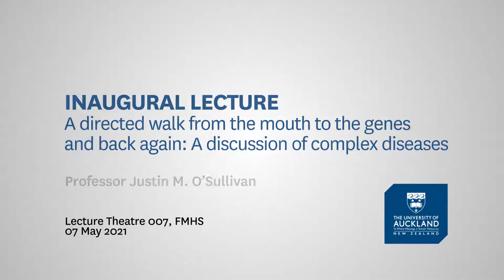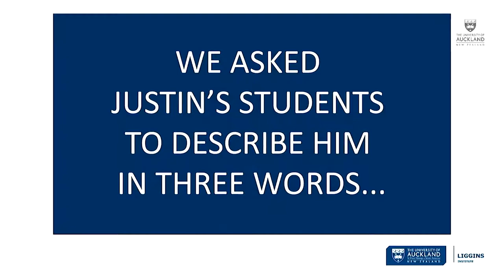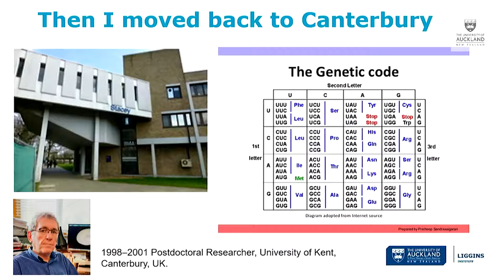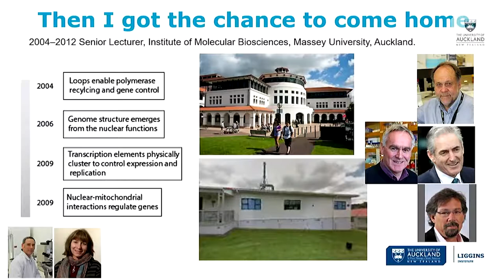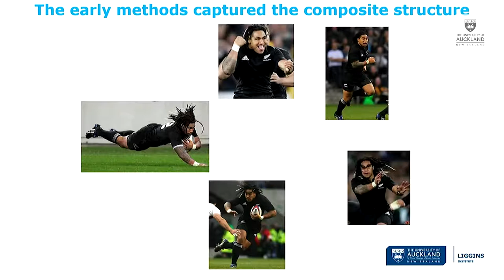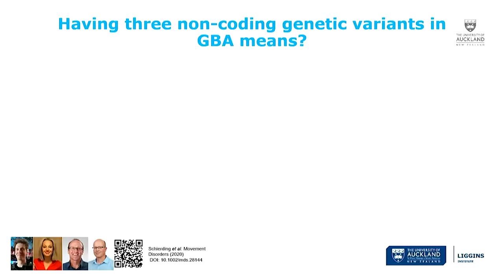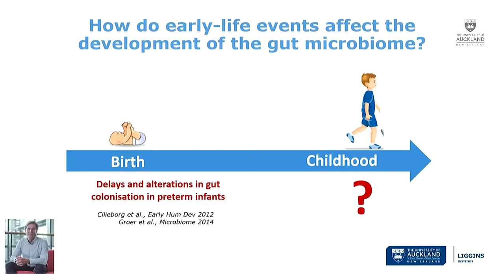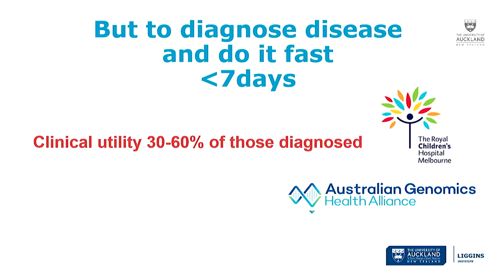From the mouth to the genes and back again: a discussion of complex disease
Watch the inaugural lecture of Professor Justin O’Sullivan of the Liggins Institute as he discusses the research that has shaped his understanding of the genetic code, complex diseases (Diabetes, Parkinson’s, mood disorders and metabolic syndrome), and the microbiome. What does it mean now, and what can it mean for the future?